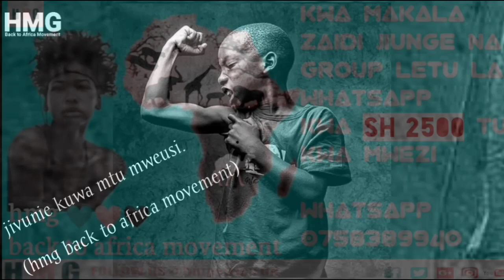Je ni kweli watu weusi hatuna akili?